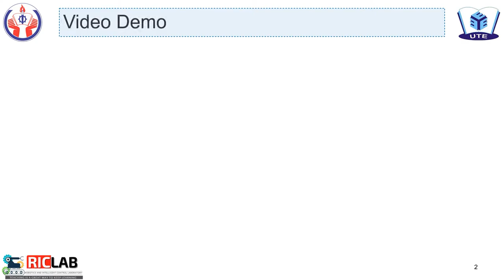Object size measurement - Image Processing Project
In this project, I have done:
- Object detection algorithm using OpenCV and measurement size of the length, the width of that.
- Basic GUI using Tkinter – Python.